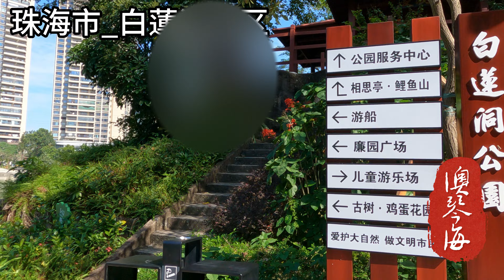奈何橋上苦苦等著你_燕寶兒（超好聽） - 澳琴海 Zhuhai, China, landscape video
视频地址：中國珠海- 白莲洞公园